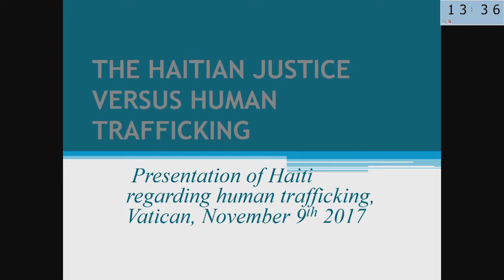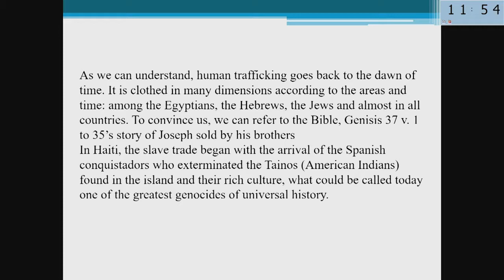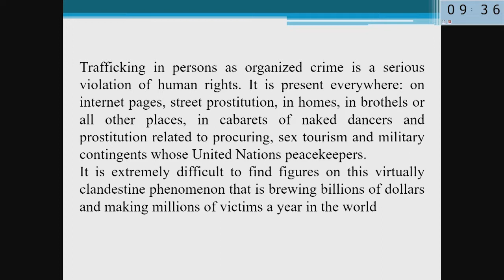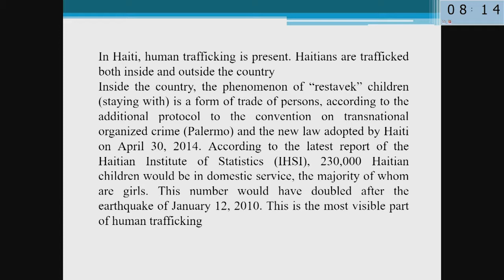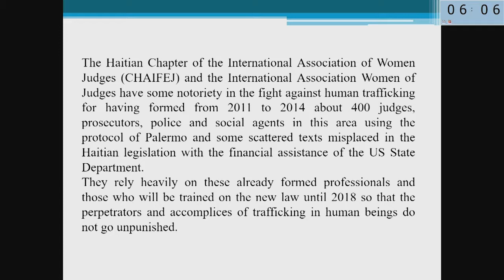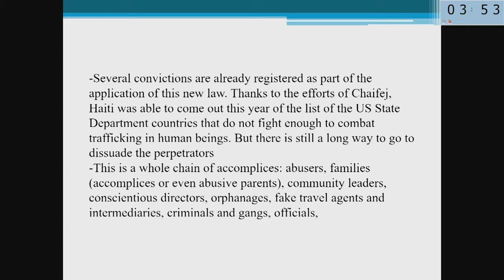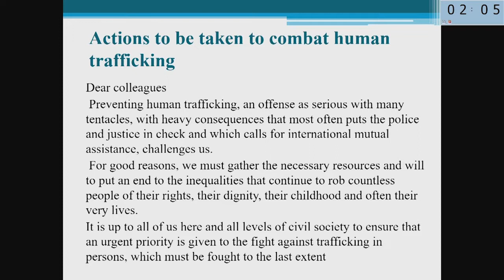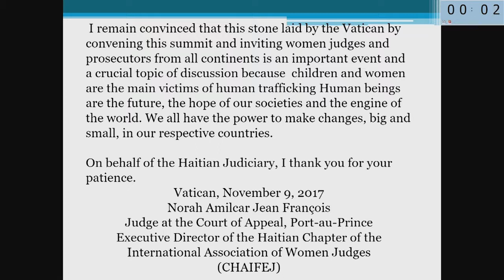24 Norah Amilcar Jean François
Women Judges and Prosecutors on Human Trafficking and Organized Crime

Summit 9-10 November 2017

This meeting has been called under the conviction that modern slavery, in the forms of forced labour, prostitution and organ trafficking, is a crime against humanity and must be recognised as such, following numerous requests and definitions by Pope Francis and Pope Benedict XVI.As Chancellor of the Pontifical Academies of Sciences and Social Sciences, I am honoured and grateful that through outstanding efforts by the United Nations Goal 8.7 was included amongst the Sustainable Development Goals. This was the fruit of a meeting that took place in the Casina Pio IV between Pope Francis and the Secretary General Ban Ki-moon. Goal 8.7 states: “Take immediate and effective measures to eradicate forced labour, end modern slavery and human trafficking and secure the prohibition and elimination of the worst forms of child labour, including recruitment and use of child soldiers, and by 2025 end child labour in all its forms”.